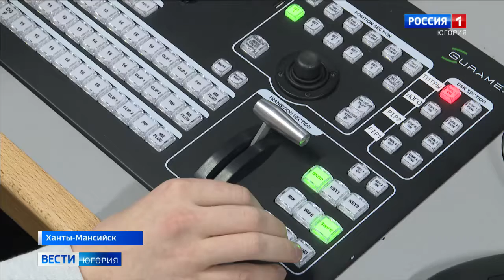В День народного единства югорчан ждёт 16-часовой телемарафон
«Славься, Отечество!» – всероссийский онлайн-марафон, приуроченный к празднованию Дня народного единства, организует ВГТРК. За 16 часов в эфире зритель сможет побывать в каждом уголке нашей страны, открыть для себя немало исторических фактов, окунуться в историю и быт народов современной России. Государственная телерадиокомпания «Югория» присоединится к масштабному проекту.

Смотрите выпуски "Вести-Югория" на телеканале Россия-1 ежедневно по будням:
утром - 5:07, 5:35, 7:07, 7:35, 8.07, 8:35, 9:00
днём - 14:25
вечером - 21:05
И в выходные:
в субботу - 8:00
в воскресенье - итоговая программа "Местное время. Воскресенье" - 8:00